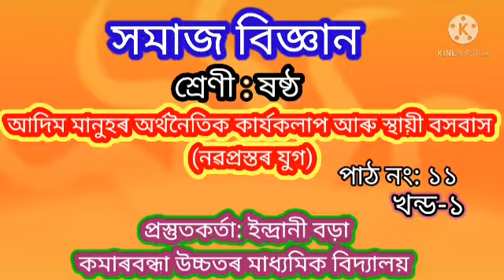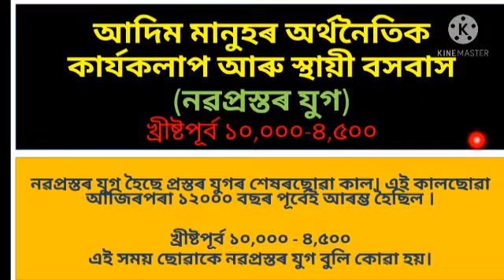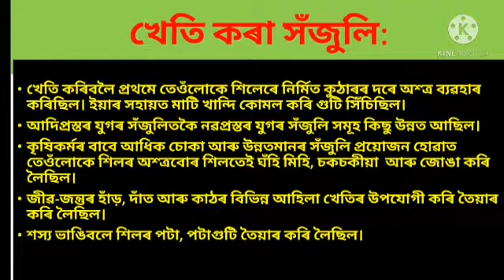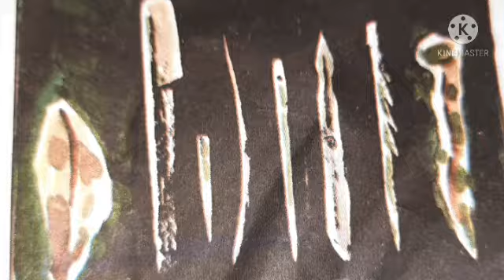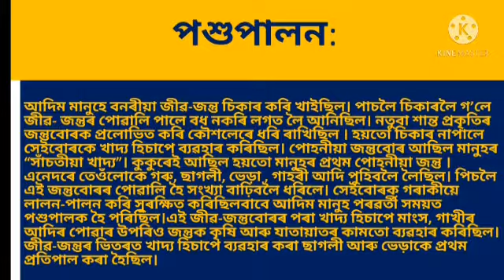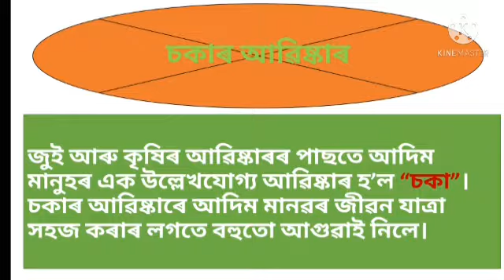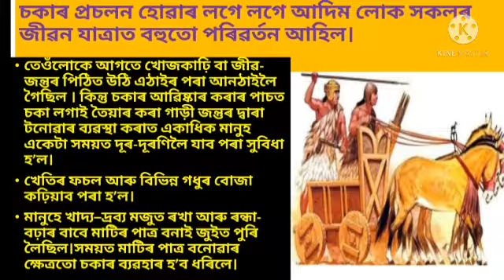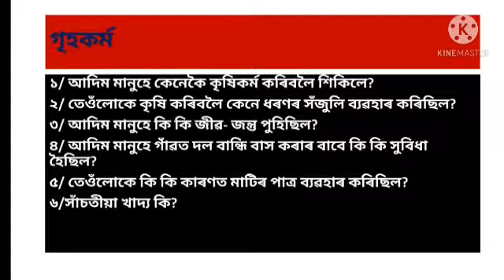CLASS VI, SOCIAL SCIENCE, LESSON-11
NEOLITHIC AGE (VIDEO PART I)
BY INDRANEE BORAH OF KAMARBONDHA HS SCHOOL